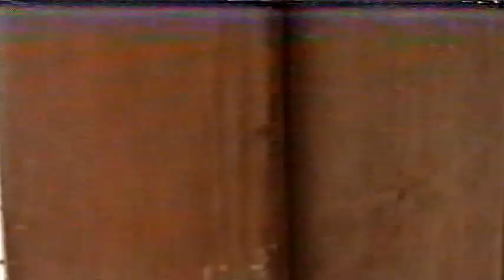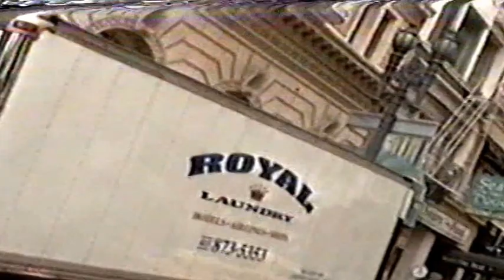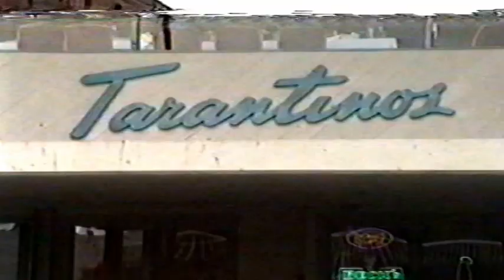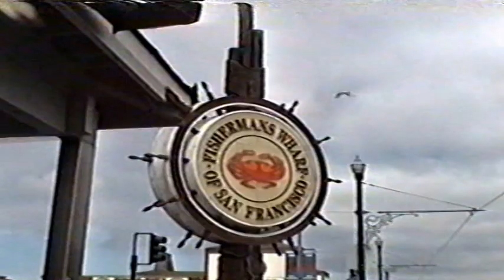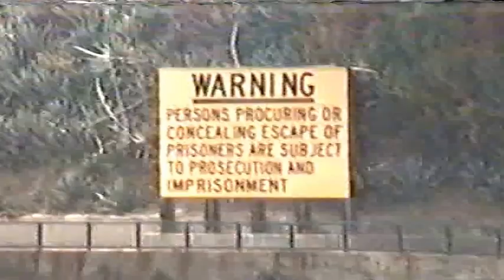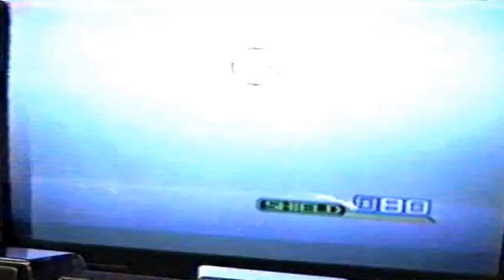San Francisco Trip 1999, Part 3